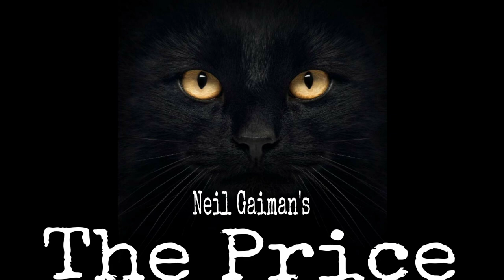Smoke and Mirrors - The Price by Neil Gaiman | Reading and Whatnot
This is my 1st go at reading a short story on YouTube!! It's something I'd like to do again because it's not only entertaining for me and hopefully for you but it helps me practice reading out loud. Which I am terrible at.